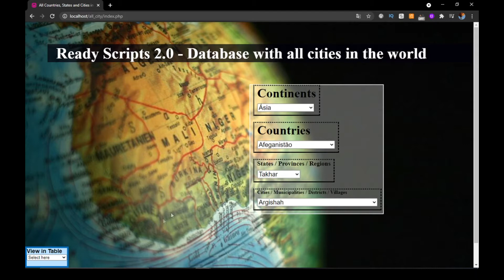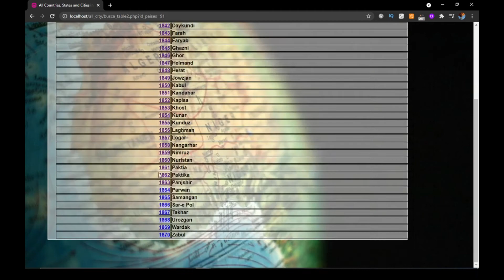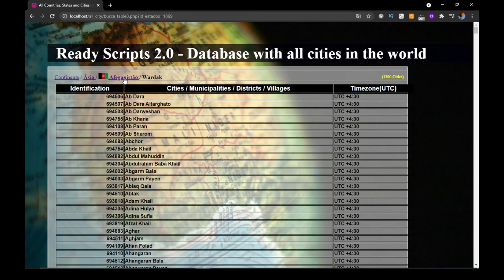List of cities and provinces in Afghanistan database - Ready Scripts 2.0